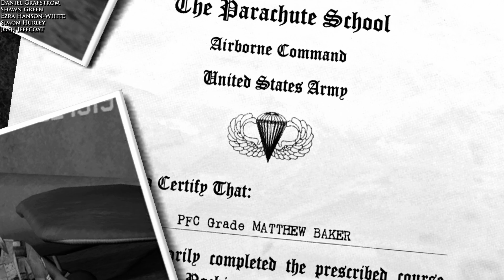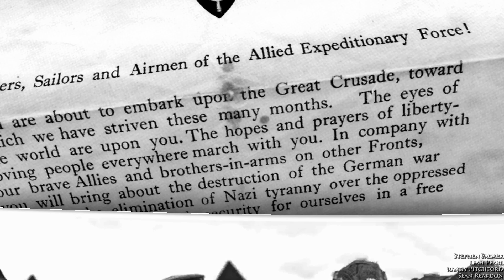Brothers In Arms Road to Hill 30 Intro